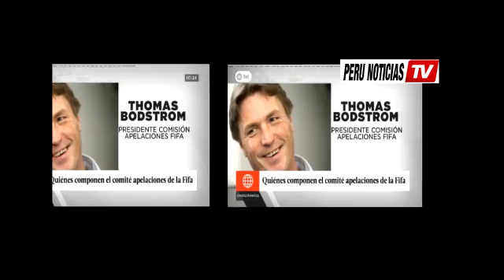Paolo Guerrero Quienes componen el COMITE DE APELACIONES DE LA FIFA que revisara la Suspensión